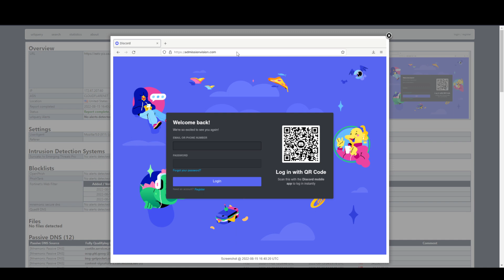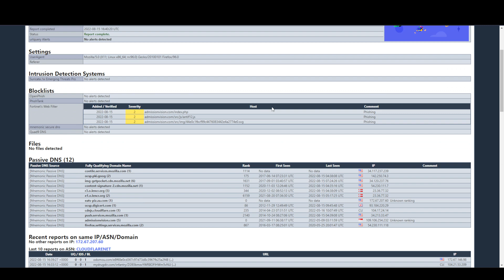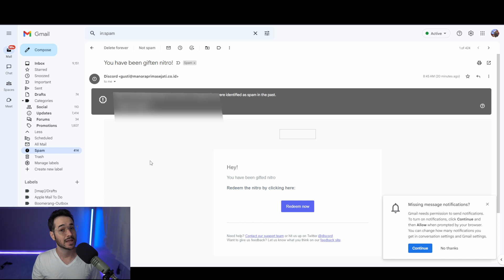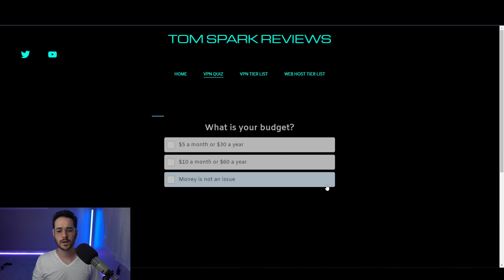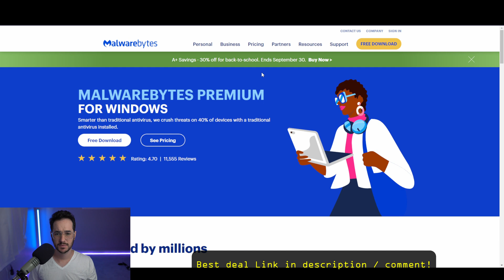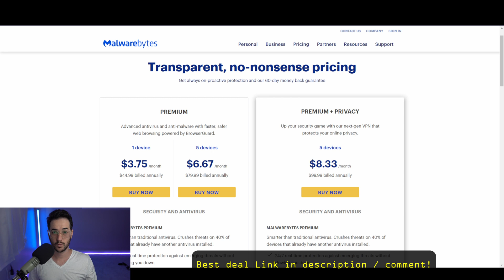Someone Tried to Hack My Discord?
This video shows you how prevent your discord from being hacked from my example! Prevent you discord from being hacked!

Timestamps:
00:00 Introduction
00:50 Discord phishing email
01:20 Finding out what the email was
02:20 Finding out the email header was fake
03:30 Discussing tools to prevent hacks